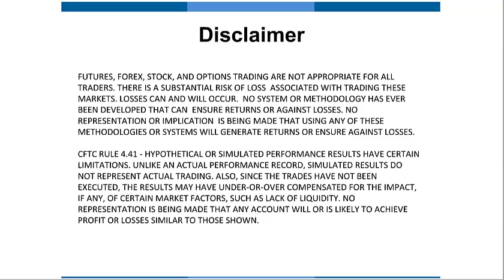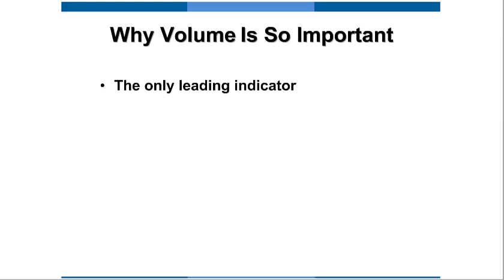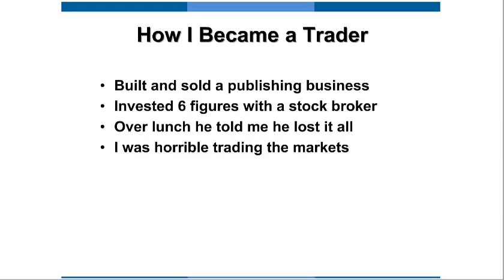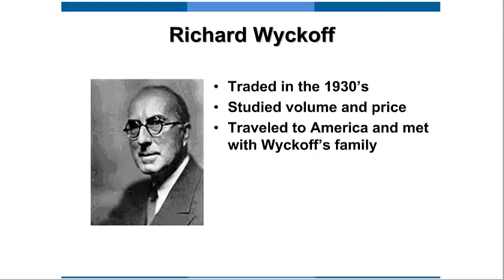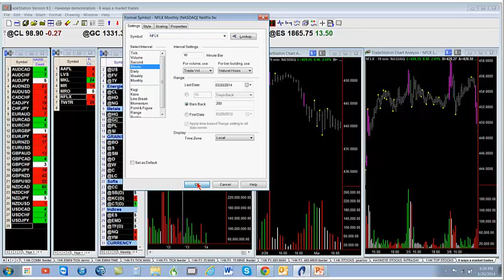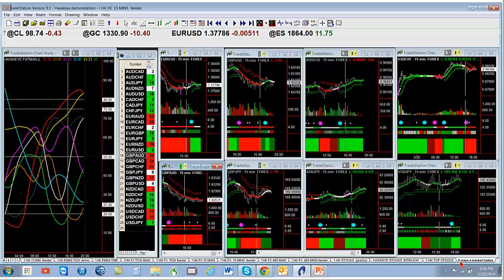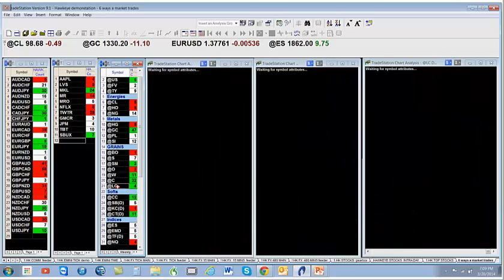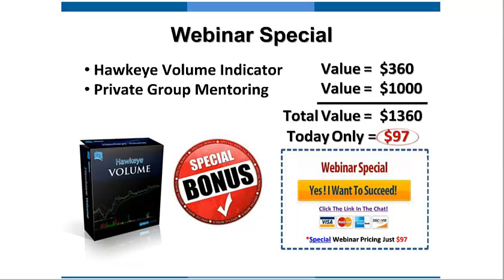03.20.14 Nigel Hawkes of Hawkeye Traders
Nigel Hawkes from Hawkeye Traders presenting at the TradingPub on "Predicting Markets With Volume and Price" and using the Hawkeye indicators.